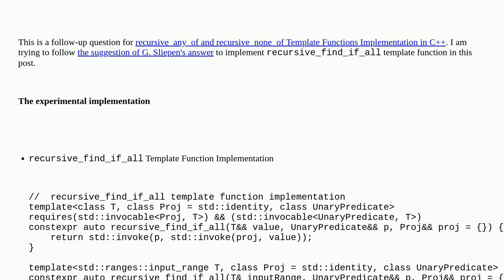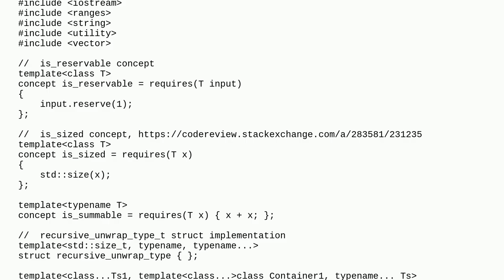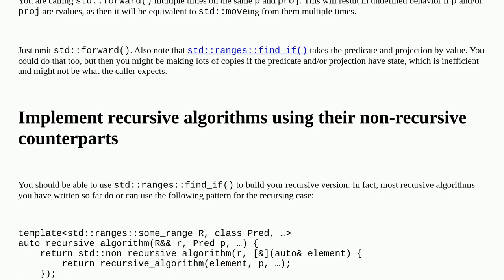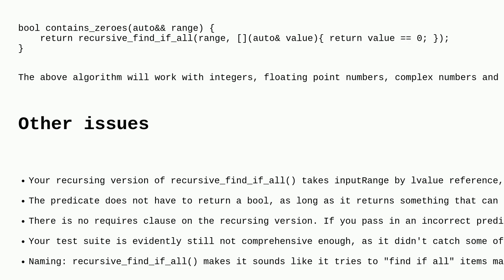Codereview: A recursive_find_if_all Template Function Implementation in C++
A recursive_find_if_all Template Function Implementation in C++

A special thanks goes out to the community

  recursion algorithm c++ constrained-templates c++20